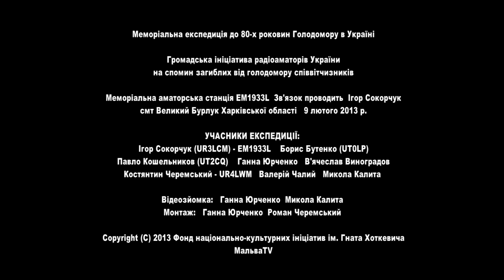Працює меморіальна аматорська радіостанція EM1933L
Громадська ініціатива радіоаматорів України. Зв'язок з Великобурлуччини (с. Горьке) проводить UR3LCM. Радіостанція EM1933L під час меморіальної експедиції у Великий Бурлук до 80-х роковин Голодомору в Україні 9 лютого 2013 р.

Записано у Великому Бурлуці району Харківської обл., 9 лютого 2013 р.
учасниками меморіальної експедиції до 80-х роковин Голодомору в Україні.

УЧАСНИКИ ЕКСПЕДИЦІЇ:
Ігор Сокорчук (UR3LCM) -- EM1933L, Борис Бутенко (UT0LP), Павло Кошельников (UT2CQ), Ганна Юрченко, Костянтин Черемський -- UR4LWM, Микола Калита, Валерій Чалий, Вячеслав Виноградов.

Відеозйомка: Ганна Юрченко
Монтаж: Ганна Юрченко, Роман Черемський